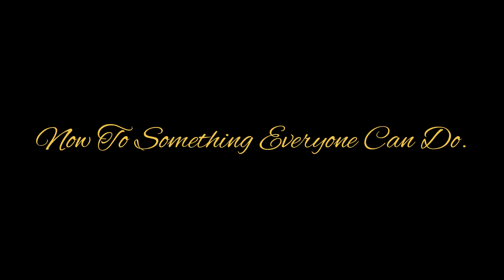Life as a Creative (My First GALA)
I'm DaProphet, Here you will find a conglomerate of things that define me as a Creative.
Art: DaMelanated Chapel
Fashion: CyberWhere𓅃

Each episode is full of surprises. PEACE and LOVE !

Follow My Friends Music On-

Song Title Vybe MDN EA
Spotify – Vybe - song and lyrics by MDN EA

Can be found on all streaming platforms.